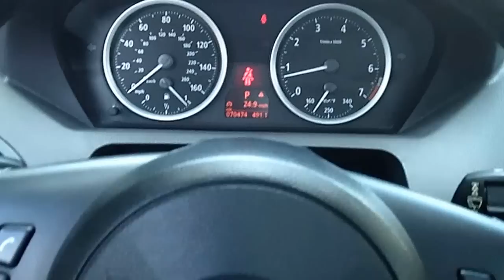2005 BMW 645i coupe At Celebrity Cars Las Vegas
2005 BMW 645i coupe  At Celebrity Cars Las Vegas